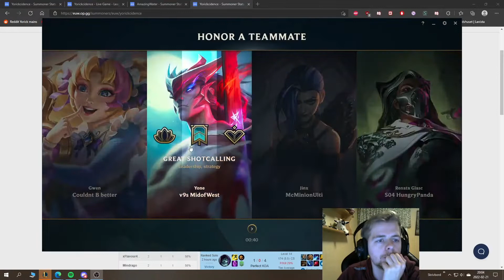THIS Is How You Splitpush!